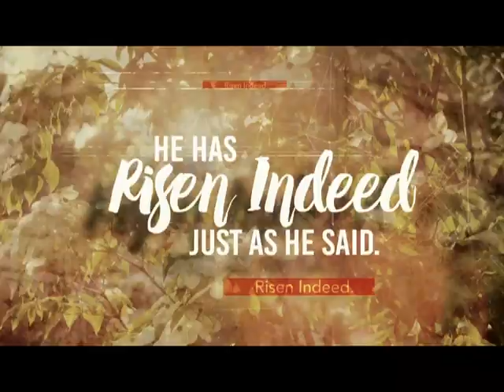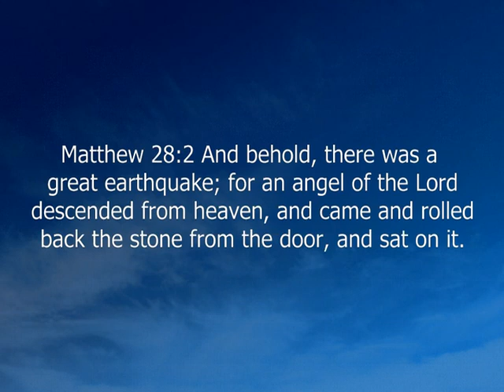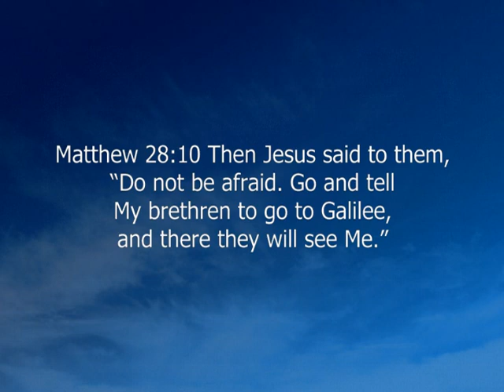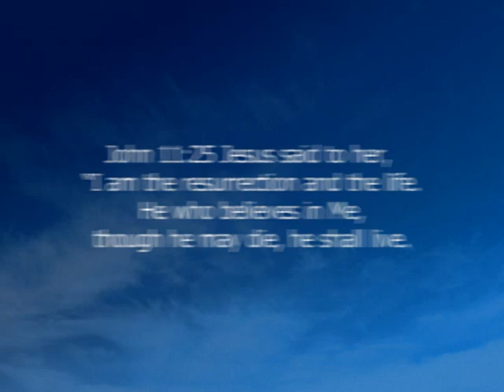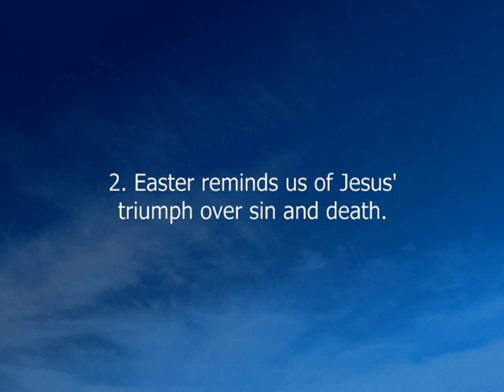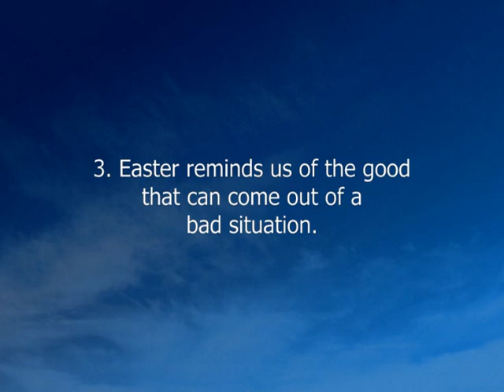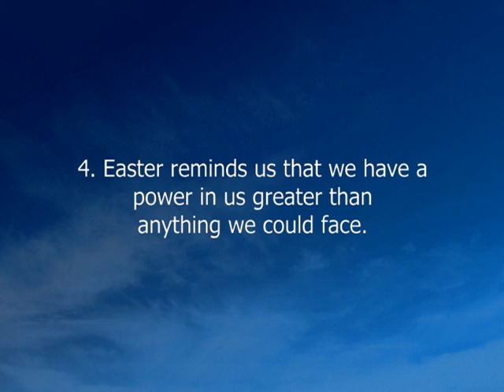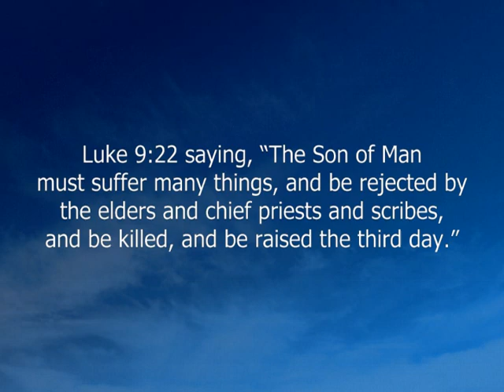2020 Resurrection Sunday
Worship and a message from Christian Congregation Church.